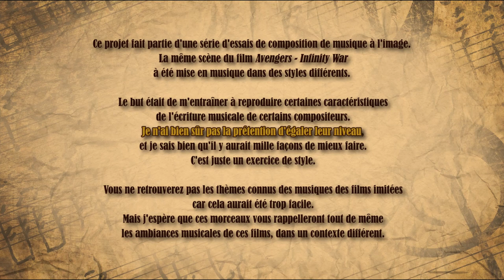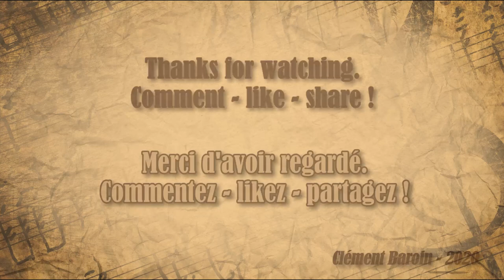Si Avengers avait été composé comme... The Dark Knight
Huit ans de Partoche ! Pour fêter ça, je me suis lancé dans un projet ambitieux : Composer la musique d'une même scène de six manières différentes, en imitant les styles de plusieurs compositeurs :

Les thèmes de ces sagas ne seront pas utilisées, mais j'ai essayé d'imiter les procédés musicaux chers à ces compositeurs (harmonie, rythmes, orchestration...)
Comparez les six versions pour évaluer le résultat.

-Est-ce que le défi est réussi ?
-Est-ce que la musique accompagne bien l'image ?
-Est-ce que vous aimez les morceaux ?

J'attend les commentaires !
Bisous !

00:00 : Intro
00:30 : Musique